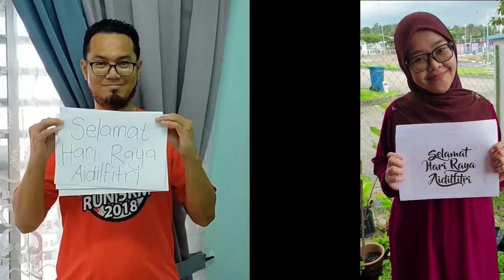VIDEO RAYA PENSYARAH KKBP 2020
Ada yang rindukan pensyarah di KKBP & KKcGP? Mereka juga merindukan para pelajar. Sempena menyambut Syawal tidak lama lagi, mereka ada ucapan buat anda semua. Jom saksikan video ucapan hari raya daripada mereka.